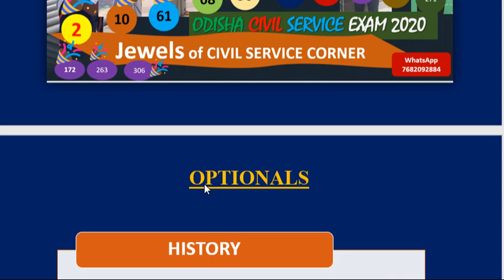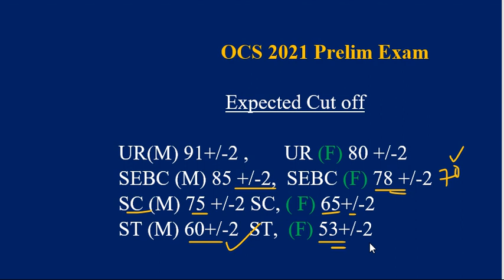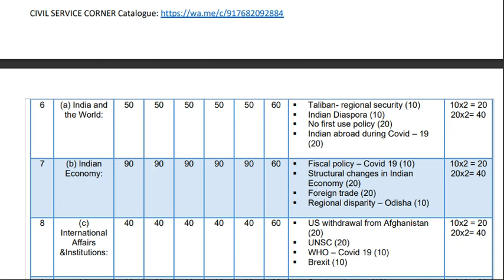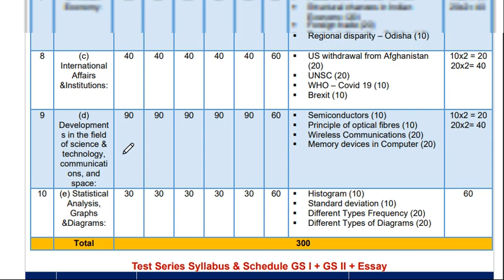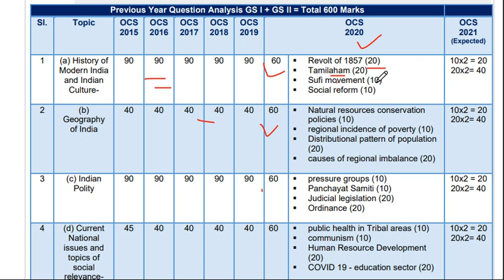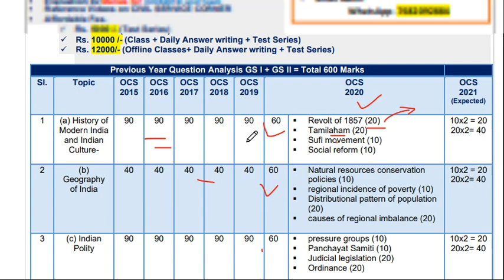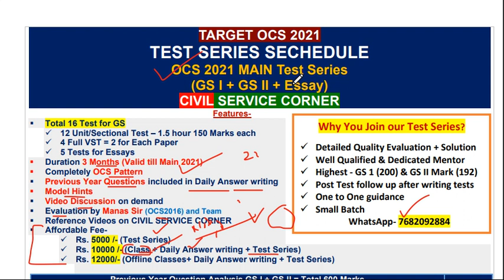OCS MAIN 2021 TEST SERIES BY CIVIL SERVICE CORNER